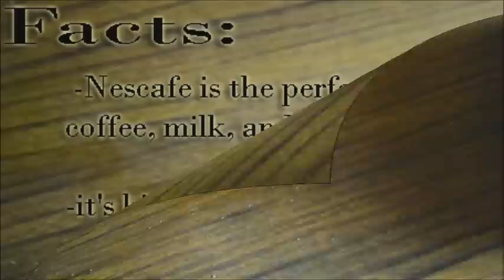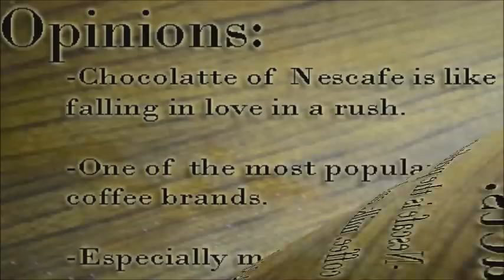Nescafe Commercial - Barkada Trip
Group 4 - Eng21
MMA 1 - B96.. Malayan Colleges Laguna

Song by: Mhonver Lopez
Directed by: Camille Cachapero

Groupmates:
Sheliah Quimbo
Aeron Barrinuevo
Joanna Catembung
Yumikz Fernandez